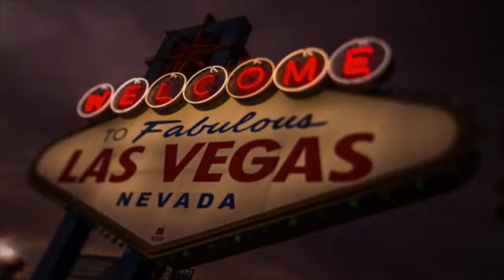Soul Central Magazine Launch Party Feb 22nd Hard Rock Live on the Strip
Soul Central Magazine Launch Party Feb 22nd Hard Rock Live on the Strip @Soulcentralmag tickets

(See Why we are the fastest growing global network!)

Press Kit for Soul Central Tv Soul Central TV Press Release

Soul Central TV

Soul Central Magazine